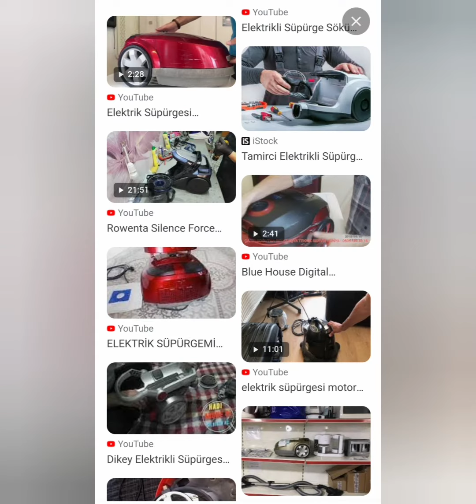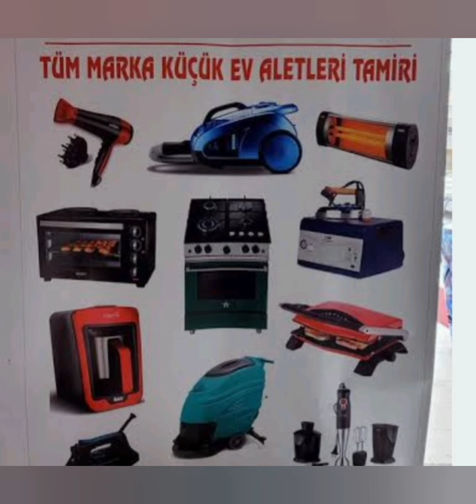HER TÜRLÜ ELEKTİRİKLİ SÜPÜRGE BAKIMI YAPILIR İRTİBAT NUMARASI 05355 704725